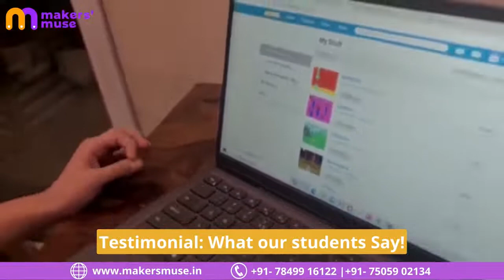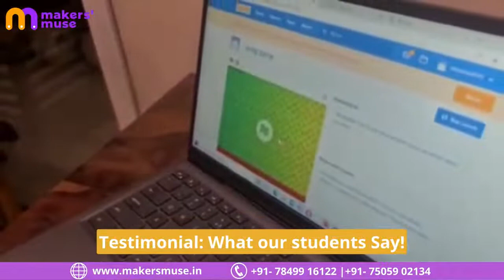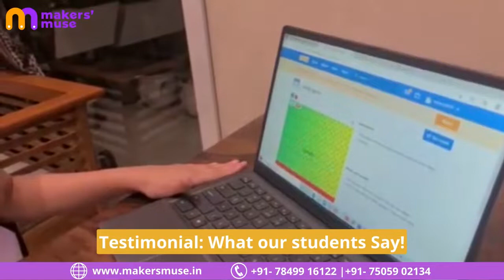Testimonial: What our Students Say!